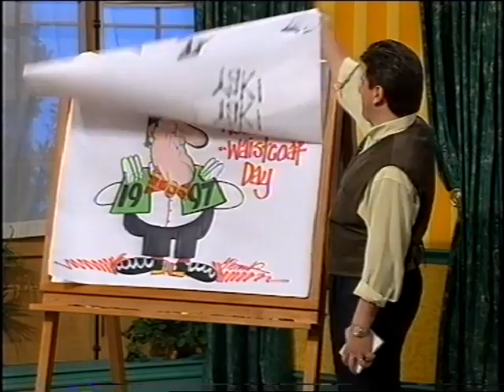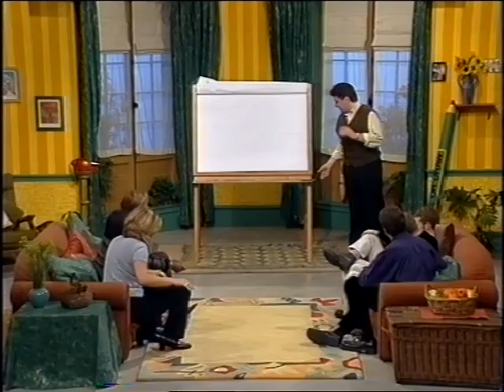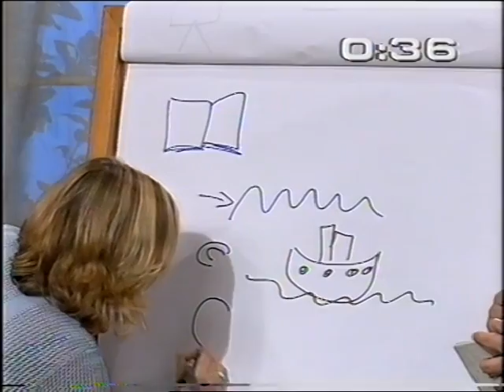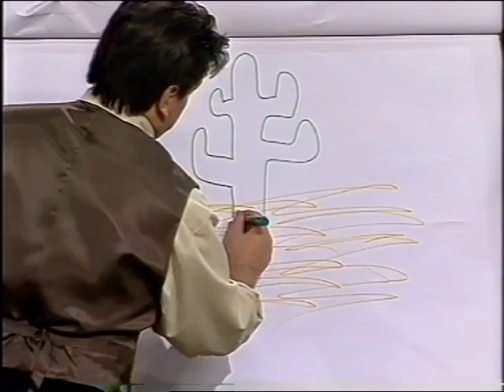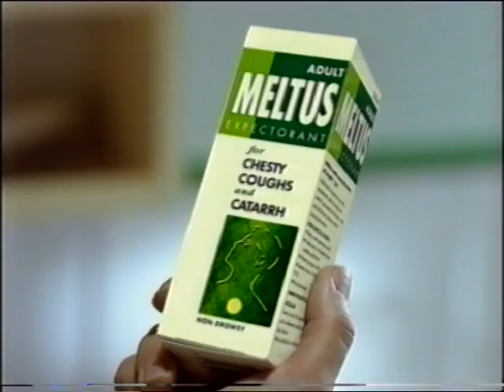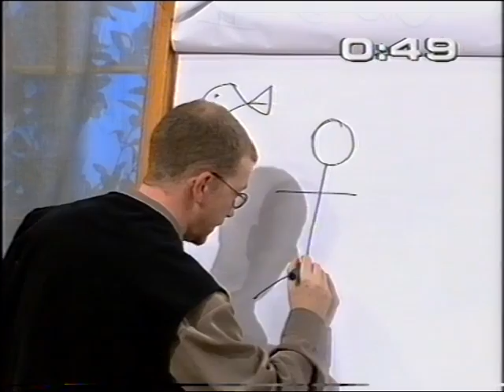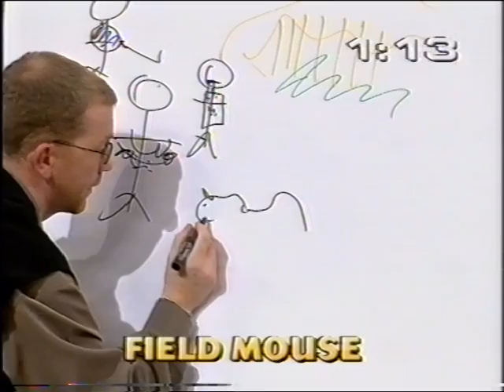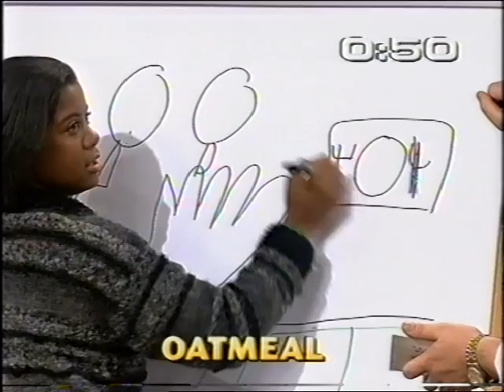Win Lose or Draw with Claire Grogan